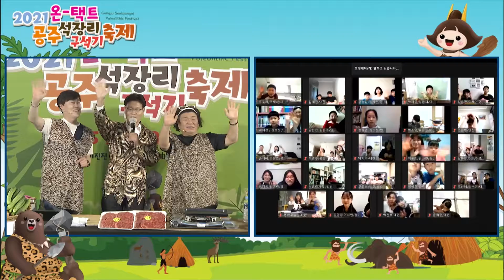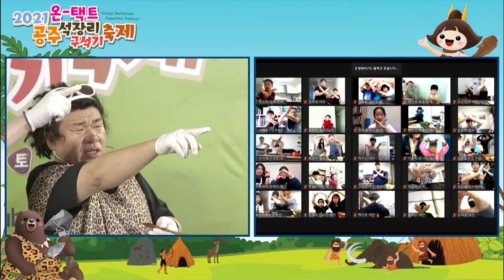[2021 온-택트 공주 석장리 구석기 축제] 구~석기야 밥 먹자!